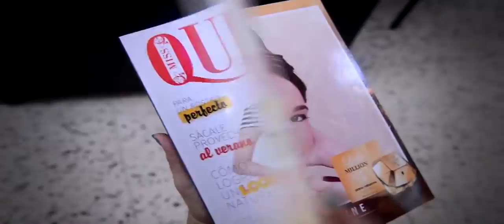Ernesto Studio Dentro de mi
Quinceañeras Camagüey-Cuba.
Ernesto Studio ( Carretera Central Este No.412 El Diamante Camagüey-Cuba).